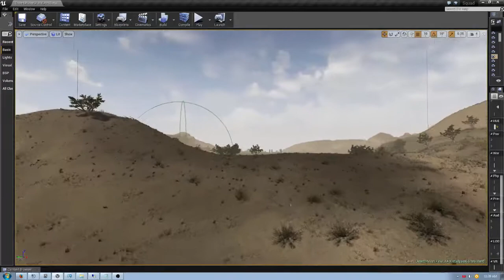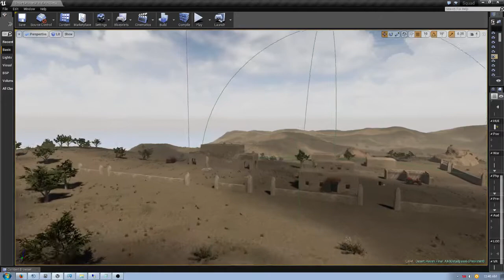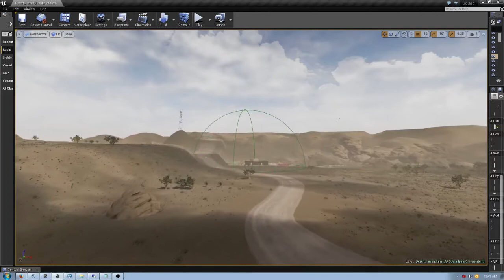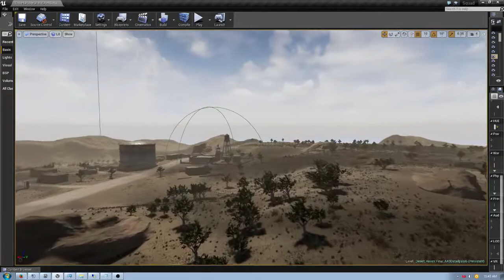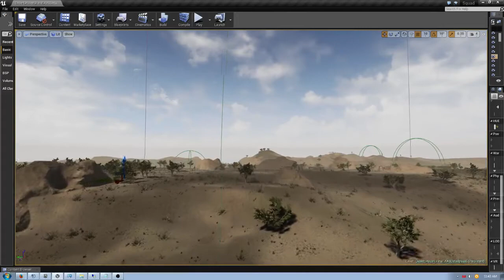Desert Haven AAS Squad Map Detail pass flyaround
As per title this is a flyaround of a SQUAD map that I have made. Its pretty simple without any imported assets. I have just made the basics to test when we are able to upload a map to our BigD Squad servers. This map is AAS with 5 flag points for capture. The emphasis is on infantry based combat. I will be working on more maps soon. My next will be vehicle based in prep for the V7 SDK.